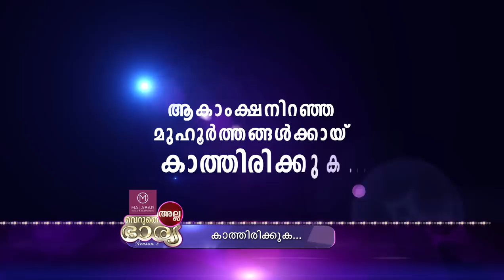Veruthe Alla Bharya Season 2 I Episode 55 - Part 1 I Mazhavil Manorama